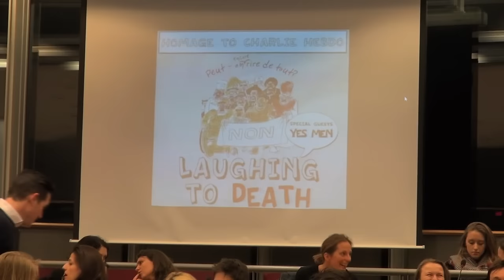Charlie Hebdo Homage at EU Parliament by Stelios Kouloglou & Martin Sonneborn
For subtitles, press on settings and choose your language of preference
Pour les sous-titres, appuyez sur "settings" et choisissez votre langue de preference

Στέλιος Κούλογλου
Σας ευχαριστώ όλους που είστε εδώ σε αυτή την ιδιαίτερη βραδιά που είναι αφιερωμένη στο Charlie Hebdo.

Maryse Wollinski
Ο σύζυγός μου και τα αδέλφια του, οι συνάδελφοί του δολοφονήθηκαν με πολύ βίαιο τρόπο - ένα πραγματικό πεδίο μάχης που έλαβε χώρα μεταξύ 11:33 και 11:35 την Τρίτη 7 Ιανουαρίου, μέσα σε δύο λεπτά δολοφόνησαν 10 ανθρώπους στο Charlie Hebdo

Andy Bichlbaum
Υπάρχει επίσης έλλειψη μάθησης που είναι απόλυτα προφανής - μετά τις πρόσφατες επιθέσεις του Νοεμβρίου, με τη Γαλλία να κάνει ακριβώς ό, τι έκαναν οι Ηνωμένες Πολιτείες μετά την 11η Σεπτεμβρίου. Η Γαλλία αποτελούσε μία από τις πολύ λίγες φωνές λογικής μετά το 9/11 όταν μας έλεγε - Όχι, δεν πρόκειται τίποτα καλό να προκύψει από μια ενδεχόμενη επίθεση στο Ιράκ - Υπάρχουν άλλα πράγματα που μπορείτε να κάνετε όταν νιώθετε πόνο και φόβο από το να επιτεθείτε εναντίον μιας χώρας που ίσως να μην έχει καμιά σχέση με αυτό που συνέβη. Γνωρίζουμε βέβαια ότι το Ιράκ δεν είχε καμία σχέση.

Pierre Kroll
Όσον αφορά τα ερωτήματα που προκύπτουν σήμερα για την ελευθερία της έκφρασης, η πρόταση που κάνω είναι η εξής: δεν υπάρχει πρόβλημα αν δεν σας αρέσει κάτι συγκεκριμένα, προφανώς όμως μην σκοτώνετε αυτόν που το κάνει αυτό που δε σας αρέσει, μην χάνετε το χρόνο σας, γιατί υπάρχουν καλύτερα πράγματα να κάνετε από το να του το λέτε συνέχεια, να πηγαίνετε σε αυτά που σας αρέσουν και όχι σε αυτά που δε σας αρέσουν  - δεν είναι πολύ περίπλοκο.
Είναι ίσως λίγο κωμικό, αλλά ίσως είναι μια ρεαλιστική πρόταση. Ίσως μια μέρα θα έχουμε εφημερίδες που όπως τα πακέτα των τσιγάρων, θα γράφουν στην 1η σελίδα: Προσοχή, η σελίδα 4 θα μπορούσε να σοκάρει έναν μουσουλμάνο, η σελίδα 6 έναν καθολικό, η σελίδα 7 έναν ομοφυλόφιλο, η σελίδα 8 τις γυναίκες, η  σελίδα 10 τα άτομα με αναπηρία, η σελίδα 11 τους Αφρικανούς κι έτσι θα έχουμε λάβει προειδοποίηση.

Martin Sonneborn
Είμαι εδώ μόνο και μόνο επειδή ο Στέλιος είχε ανάγκη τα χρήματα, γιατί θα μπορούσε να είχε οργανώσει την εκδήλωση μόνος του, αλλά χρειαζόταν επιπλέον 2.000 ευρώ. Γι 'αυτό το λόγο είμαστε συνδιοργανωτές. Είναι κλασσικός Έλληνας, είμαι Γερμανός, και για αυτό μου αρέσει να του δίνω όλα μου τα χρήματα. Ευχαριστώ Στέλιο - σειρά σου τώρα. ... Χρήματα φορολογουμένων φυσικά.

Στέλιος Κούλογλου
Ευχαριστώ πολύ για αυτό το πολύ ωραίο σχόλιο. Ξέρετε, έπρεπε να προσπαθήσω πολύ σκληρά για να λάβω αυτά τα χρήματα από τον Martin. Στην πραγματικότητα μετρούσε το κάθε ευρώ, ξέρετε. Έλεγα εγώ: "Ας δώσουμε 2.000 ευρώ ο καθένας " Όχι, έλεγε, "Όχι 2.000 ευρώ, 1980!". Και έτσι είχαμε ένα είδος διαπραγματεύσεων για μεγάλο χρονικό διάστημα. Στο τέλος, ναι μου έδωσε τα χρήματα, αλλά εγώ θα πρέπει να του τα επιστρέψω σε μερικά χρόνια. Είναι λίγο σαν το χρέος.
Martin Sonneborn
Είναι λογικό.